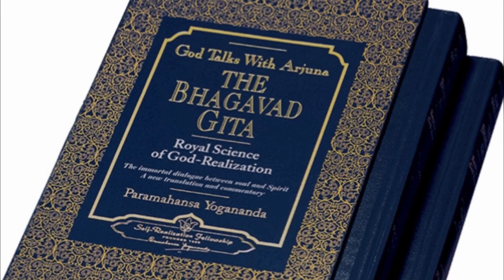किस साल ? किस दिन ? किस समय ? श्री कृष्ण पृथ्वी से वैकुण्ठ धाम गए थे ?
Hi people,